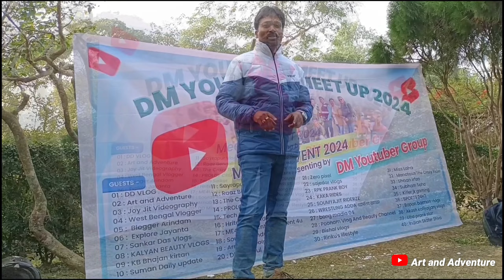YouTubers দের চাঁদের হাট। YouTubers meet-up 2024. all YouTubers meet-up and new year celebration.